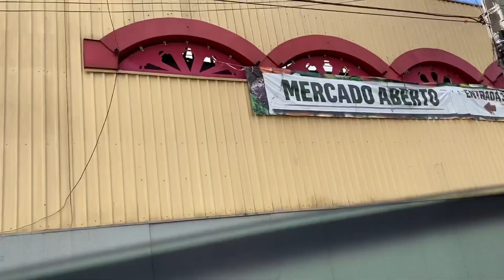ROLÊ ERRADO + MELHOR COXINHA DE CURITIBA